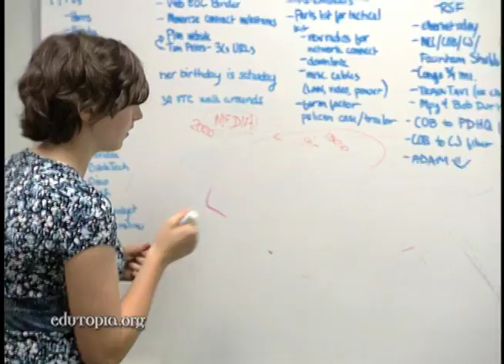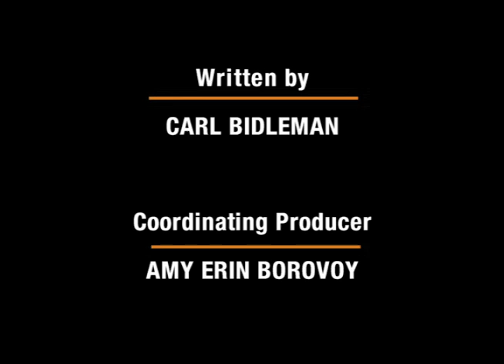High Tech High Internships with Real-World Impact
A high school intern improves emergency-helicopter communications for San Diego's police and fire departments.

For more videos and articles about High Tech High, please